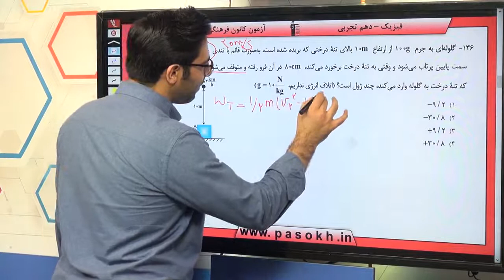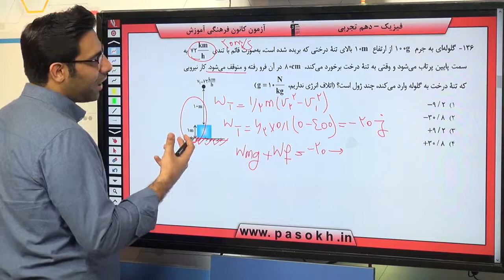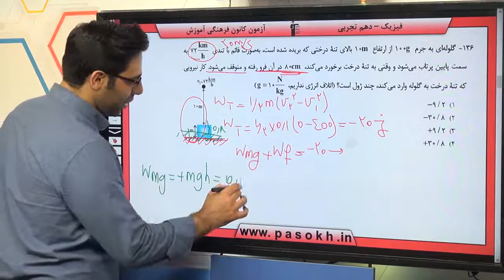پایه دهم تجربي فيزيک 1 کار،‌انرژي و توان کار وانرژي پتانسيل سوال 136 درصد پاسخگویی 29